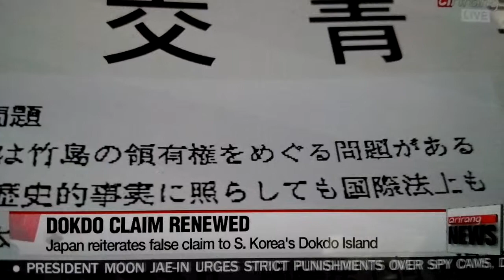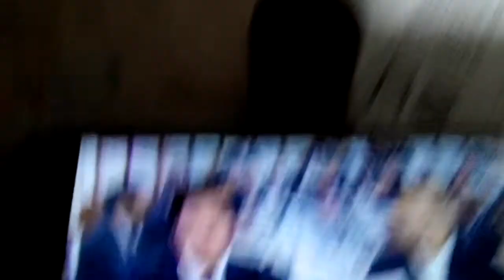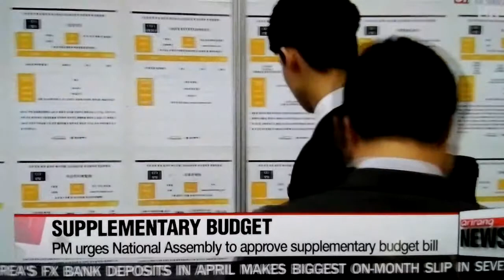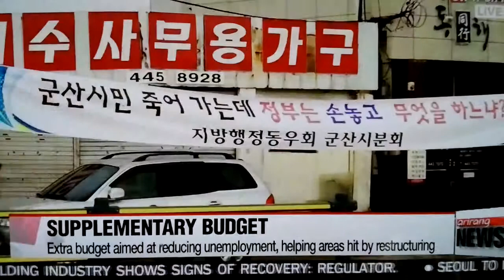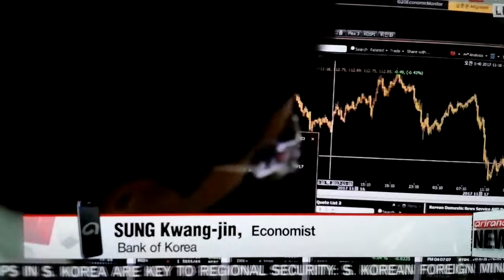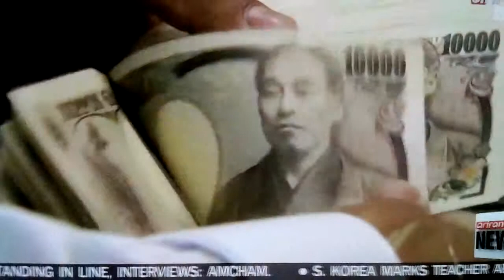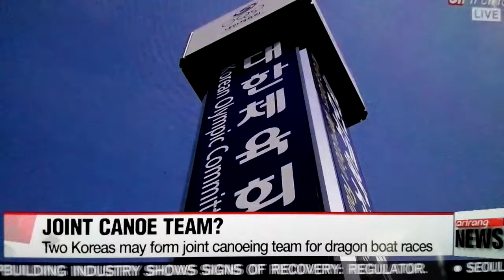2018년 5월 15일 뉴스로 영어듣기.시사상식 쌓기//독도는 우리 땅 DockDo Island Belongs To Korea/Eng. News From Korea